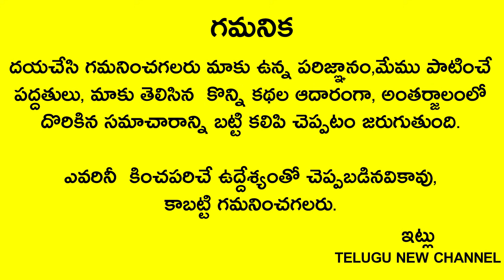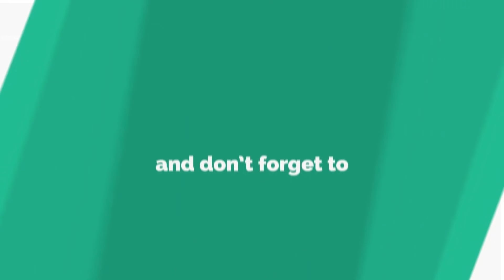రేపు గురువారం,గ్రహణం తర్వాత రోజు గనుక రాత్రికి దీనిని తప్పకుండా తినండి డబ్బు వస్తూనే ఉంటుంది